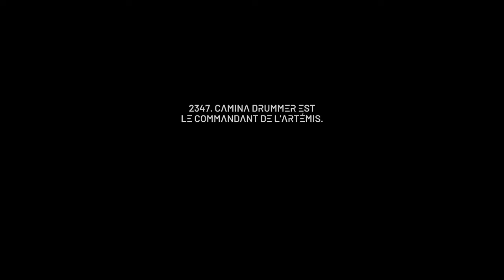The expanse : A Telltale series Découverte FR (PS5)